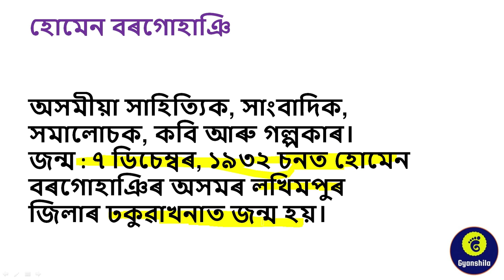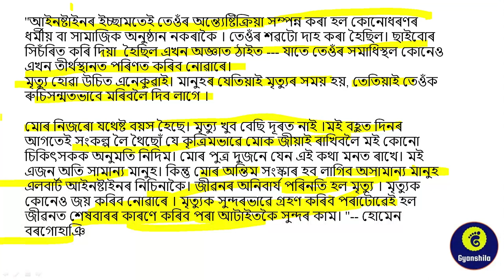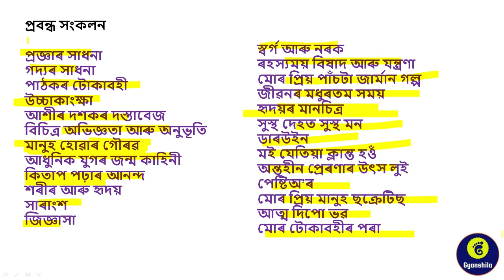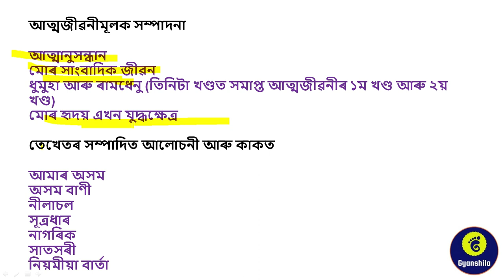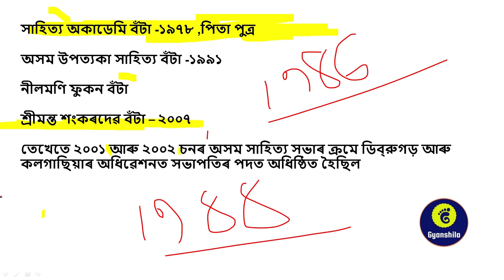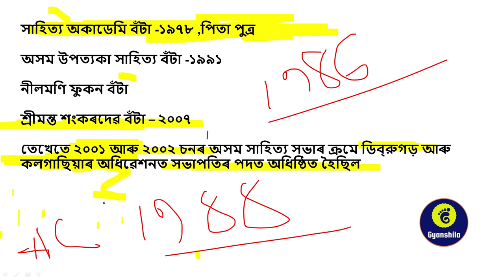All you need to know about Homen Borgohain...APSC/PNRD/Assam Police/Assam TET & Others...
All About Homen Borgohain... Important for all exam..

2020 yearly current affairs MCQ